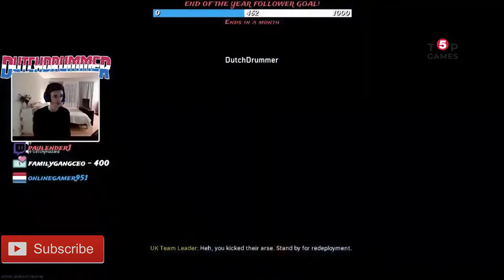Call of Duty Warzone WTF _ Best Shorts Funny Moments Ever